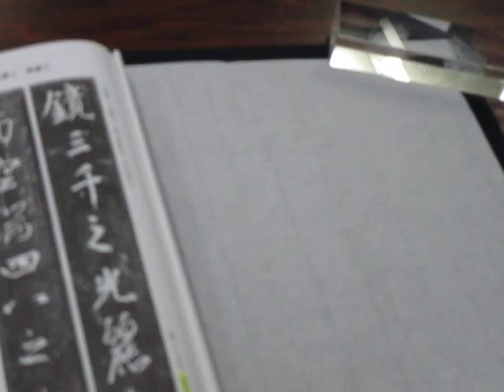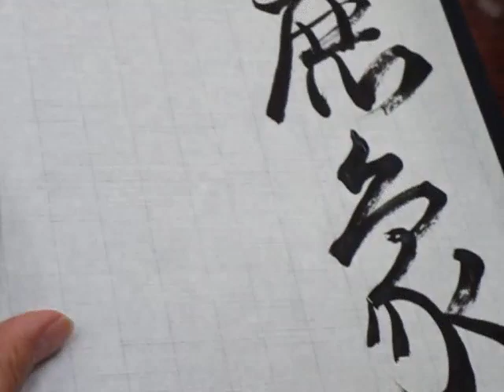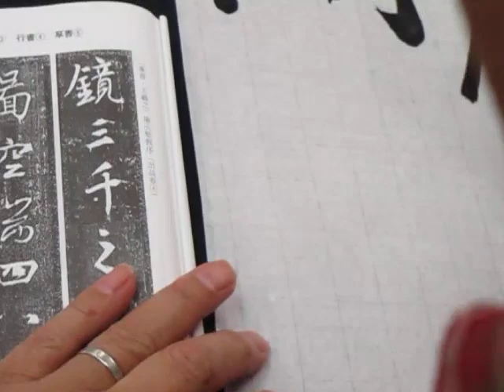臨書・王羲之・集王聖教序「麗象開圖」